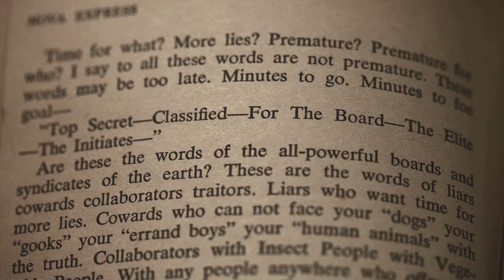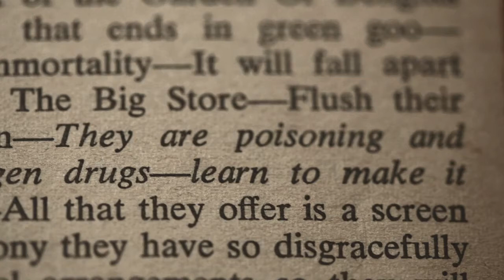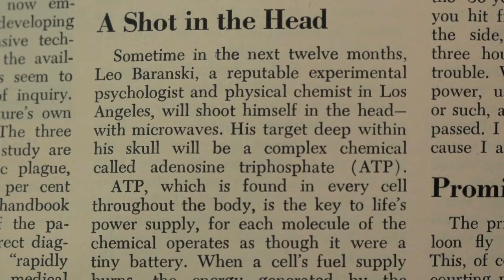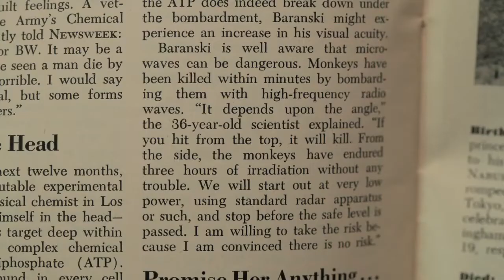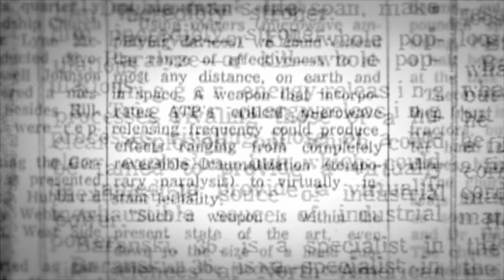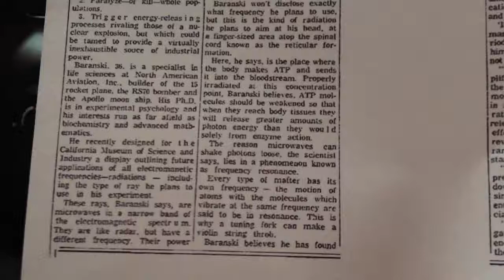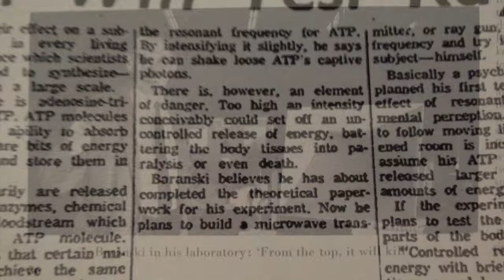This Scientist DIED Way Early After Inventing This Microwave Weapon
We stumbled upon the research of Dr. Leo J. Baranski, then working for North American Aviation, Inc. (a precursor to Boeing) on a microwave device targeting ATP, key to cellular energy in the body, with "resonant frequencies." Dr. Baranski found in animal studies that the depending upon the angle, this technology had the potential capability of doubling one's lifespan, or alternately, killing an entire population. The same technology, he believed, could even be used to unleash an energy supply to rival nuclear power. However, Dr. Baranski's work with resonant frequencies, as well as his in depth research into theoretical physics and Unified Field Theory, which was conducted with Dr. Lancelot Law Whyte and Dr. Albert Einstein, has been all but lost to history – virtually memory holed.

Like other scientists who explored resonant frequencies including Nikola Tesla and Royal Raymond Rife, the implications of Dr. Baranski's research were likely considered inconvenient to the powers that be.

Baranski died a suspicious and untimely death in 1971 at age 45. Reportedly, he fell ill on a Saturday, entered the hospital and died from Leukemia by the following Monday! Before his death, Dr. Baranski was working on a series of three books on the Unitary Field Theory, and had planned a meeting and further collaboration with Dr. Whyte, who was 25 years his senior.

Doctors Whyte and Baranski believed that their advances in Unified or Unitary Field Theory were the key to understanding and utilizing free energy, writing:

"Asymmetry as the fundamental property of the unitary field and the unitary tendency toward symmetry. In their nascent state, the dimitants of the unitary field are in a state of absolute form-motion asymmetry for they partake of the fundamental chaos... UFT [Unitary Field Theory] also identifies dimitant asymmetry with the thermodynamic potential, free energy in its absolute form, that: dimitant asymmetry = free energy."

The possibility of tapping in "free energy" and unlocking truths that could rattle the power structure were not wanted by the rulers, and hence have been obscured, today only followed by a dedicated few who are all too often labeled as marginal, kooky and strange.

Available Works by Dr. Baranski:
The Quantum Mechanisms of Pyrophosphate and
Their Postulated Role in the Rise of Life
Leo J. Baranski

Scientific Basis for World Civilization – Unitary Field Theory: The origins, evolution, current operation and future destiny of the universe, life, mind and the social group (by Leo J. Baranski, Ph. D.)

An Outline Summary of Unitary Field Theory by Leo J. Baranski, California Lutheran College

Temporal Characteristics of Dynamic Contour Perception by Leo John Baranski, 1960

Leo J. Baranski Memorial Scholarship